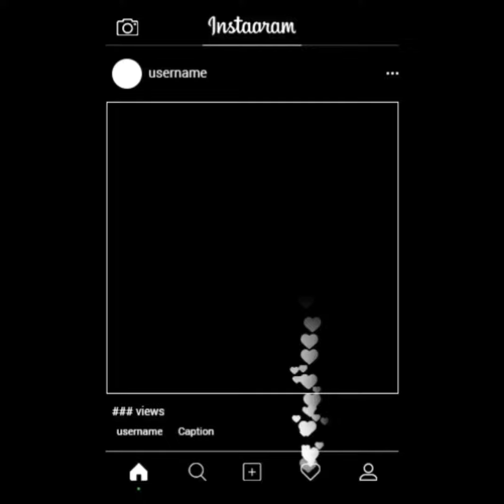Trending Instagram Template Black Screen | Green Tech Video'z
╔═╦╗╔╦╗╔═╦═╦╦╦╦╗╔═╗To
║╚╣║║║╚╣╚╣╔╣╔╣║╚╣═╣My
╚═╩══╩═╩═╩═╩╝╚╩═╩═╝Channel

audio _spectrum_download

fxguru_green _screen_effects_download

New Green Screen Hindi whatsapp status
koyal jo bole bago me whatsapp status
Avee player pro version download

You are free to use this template only we ask you to Mention this video link in your description